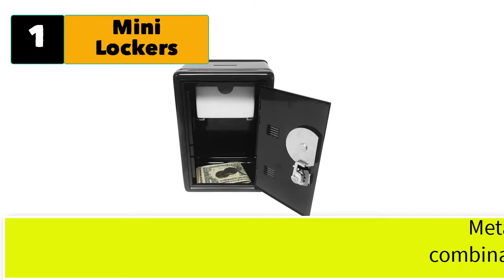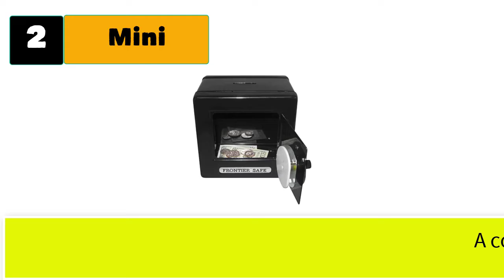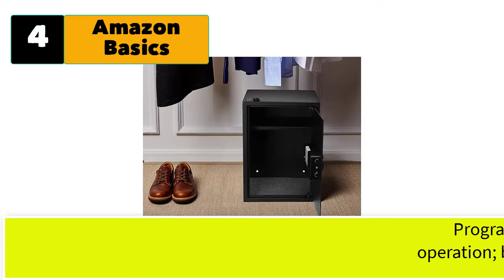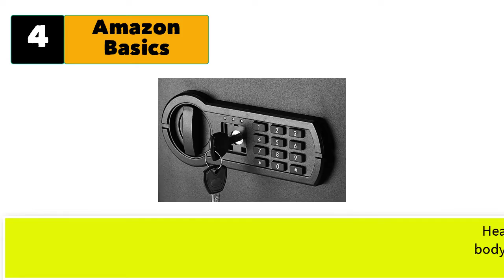Best Mini Locker With Combination Lock 2022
"Here Are 5 Best Mini Locker With Combination Lock"

1. ✅ Mini Lockers by Magnetic Impressions Kid's Coin Bank Locker
✓ Prices [Amazon]

2. ✅ Mini Lockers by Magnetic Impressions Kid’s Frontier Safe
✓ Prices [Amazon]

3. ✅ Kid's Locker Safe with Single Digit Combination Lock and Key
✓ Prices [Amazon]

4. ✅Basics Steel Home Security Safe with Programmable Keypad
✓ Prices [Amazon]

5. ✅Mini Lockers Magnetic Impressions Kid’s Frontier Safe Coin Saver
✓ Prices [Amazon]

Full Transparency For Our Audience:
If something belongs to you, and you want it to be removed, please do not hesitate to contact us at admin[at]teivelis.com copyright Issue:-If you find any of your copyrighted material in this video, please leave us a message  so we can resolve the issue.© All rights reserved by respective owners.